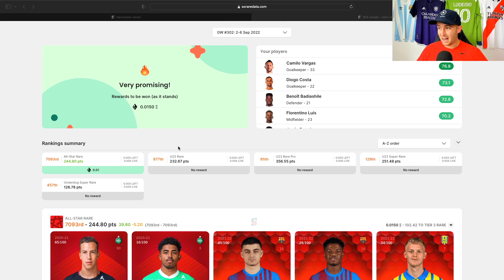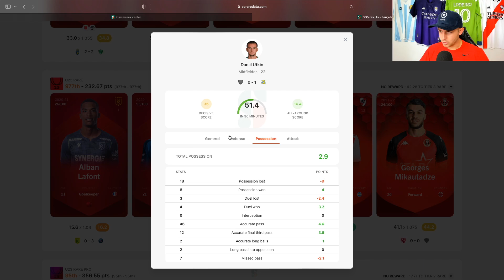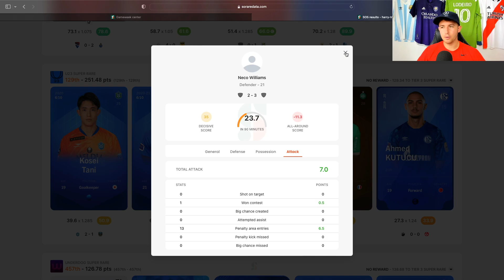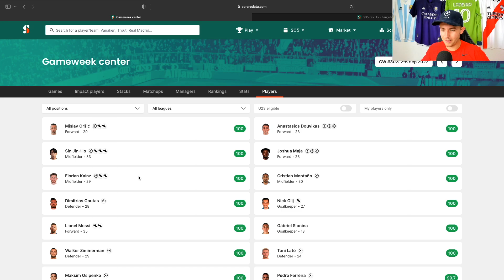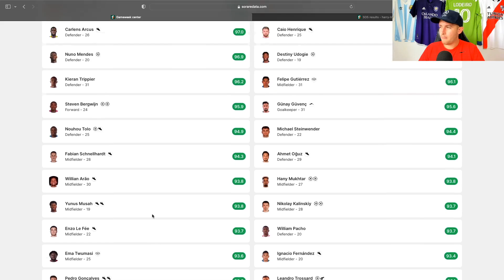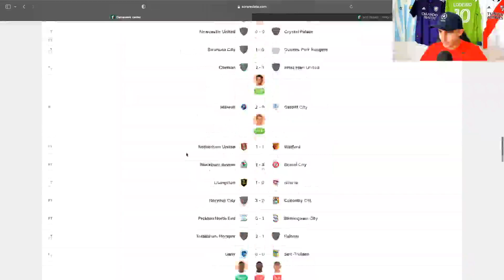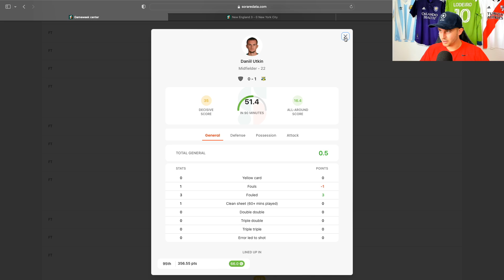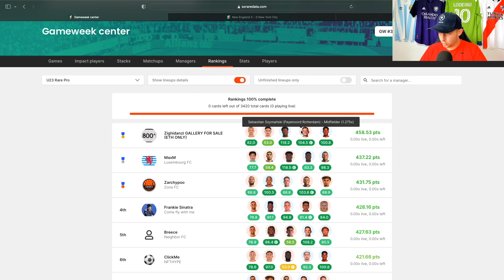THIS WEEK ON SORARE: GW302 REVIEW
In todays video I review GW302 from a personal perspective as well as taking a look at the platforms best performers as a whole.

0:00 Intro
0:21 My GW Results
9:11 GW's Highest Scorers
12:24 GW Results
17:45 GW Rankings

START YOUR SORARE JOURNEY HERE 👇
Receive 1 FREE Limited card after you've bought 5 Limited cards from the Sorare auction ONLY with this